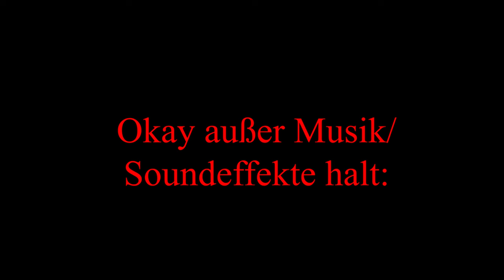| Mode | Grafik | mediencollege berlin